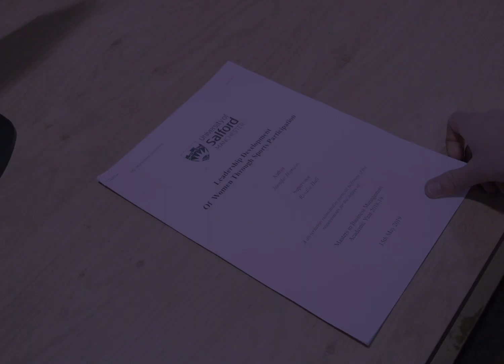SU Ball Promotion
A short and punchy sting video to highlight the end of year ball, filmed using the run and gun Sony A7sii and gimble set-up, with audio capture via a mounted Zoom H6 with shotgun mic attached.

The video sits within and reinforces the elegant branding of the event, including the addition of the animated Ball logo bumper at the end of the video, which was created in After Effects.